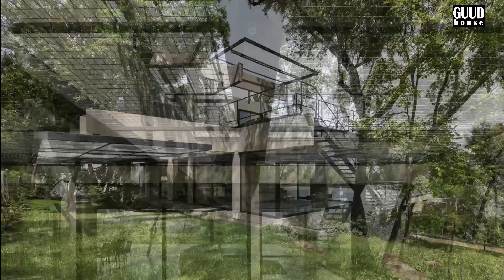Retreat House Design With Raw Concrete To Add Texture Surrounded by Lush Vegetation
The Hillside House is situated in San Bernardino, providing a peaceful retreat from the hustle and bustle. It is a 45-minute drive from the city of Asuncion, allowing for easy access to urban amenities while still being able to appreciate the beauty of nature. As a result, the house is cleverly positioned on an inclined base plane, offering a stunning view that is unmatched. Surrounded by lush vegetation and with a picturesque lake as the backdrop, the house seamlessly blends into its surroundings, creating a captivating environment.

The hillside is reinforced by the construction of the house, which complements the natural topography while minimizing disruption to the ground. This design approach, with the house acting as a negative space in relation to the terrain, enables the creation of a three-level structure. The upper and lower levels provide private spaces for bedrooms, while the intermediate level accommodates the social area. Additionally, the presence of a water mirror serves as a reflection of the surrounding vegetation, enhancing the overall landscape.

The basic structure consists of beams that are spaced 3 meters apart from each other and follow a module of 3 meters. Each submodule measures 1.5 meters, creating a layout that effectively organizes the spaces and ensures that the views are always directed towards the lake and the horizon. The use of raw concrete adds texture and aesthetics to the overall volume, complemented by exposed metal elements.

Hillside House / BAUEN
Architects: BAUEN
Area: 483 m²
Year: 2018
Photographs:Federico Cairoli
Lead Architects: Darío Mereles, Aldo Cristaldo
Other Participants: Fátima Estigarribia, Marien Barchini
Calculation Engineer: Francisco Munizaga
City: San Bernardino
Country: Paraguay